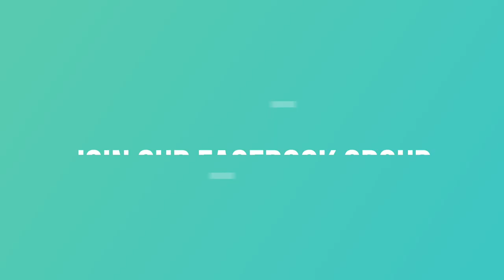All USA Based_Any Survey Site Phone Verification Services Available Here | Invite It Care USA Survey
Skype:nabiur.cse
survey bangla tutorial
survey Bangla tutorial 2019
survey Bangladesh
surveys for money
online survey tools
online surveys for money
how to make money online with surveys
how to make money online with paid surveys
survey Bangladesh
paid survey Bangladesh
USA survey Bangla,
paid survey,
earn money form survey,
survey junkie survey tulona,
branded survey,
survey for cash,
survey for VPS,
online work earn money home,
best survey site 2019,
vps bangla tutorial,
survey Bangla tutorial,
survey Bangladesh,
best VPS for survey work Bangla tutorial,
VPS provider Bangladesh, paid survey Bangladesh,
how to make money online
To see more video.please follow below link